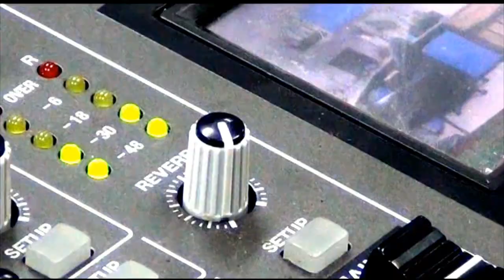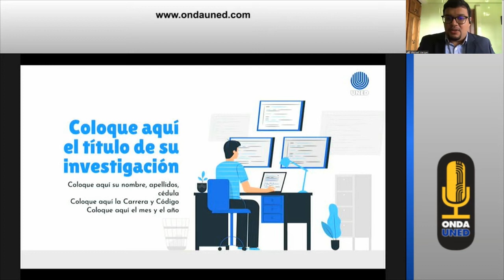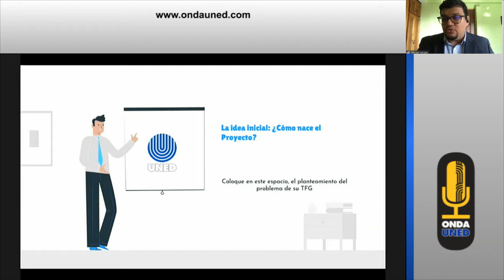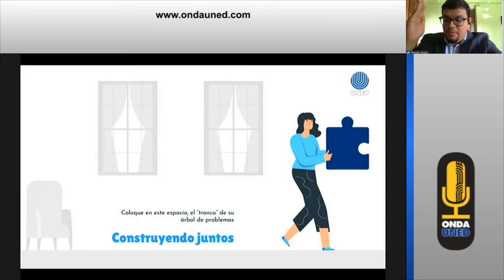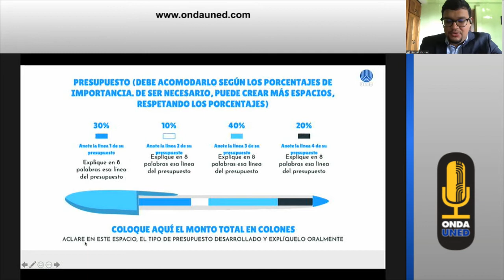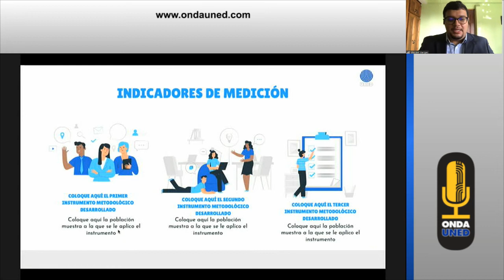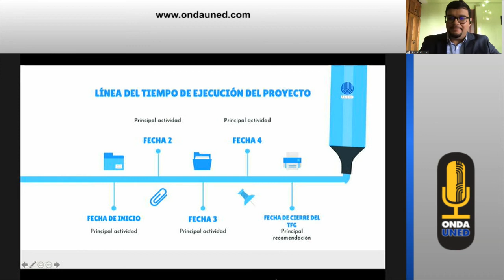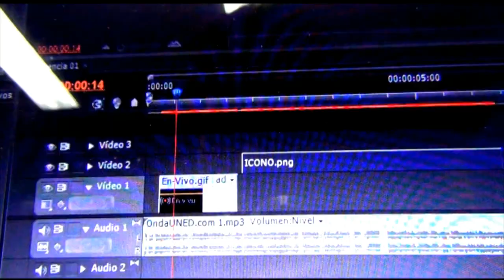Tutorial Para La Presentación de Trabajo Final de TFG - Modalidad Proyecto